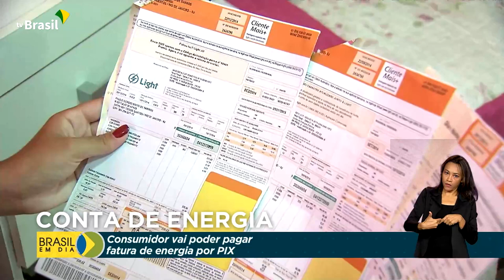Economia | PIX para pagamento de contas de luz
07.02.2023 - A Agência Nacional de Energia Elétrica determinou às distribuidoras que passem a oferecer o PIX como forma de pagamento da fatura de energia elétrica.